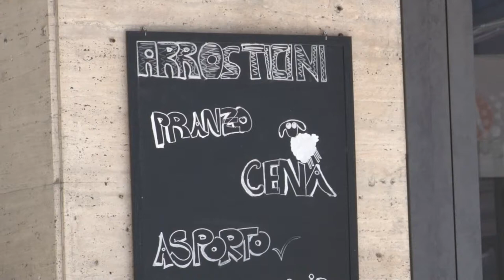Chieti. ”Yelfry, un talento innato per il pugilato”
Un talento per il pugilato dotato di tecnica innata. Yelfri che,ha un recente passato da pugile, viene descritto così dal suo allenatore. Il ragazzo di origine domenicana e’ stato  tre volte campione regionale dei pesi welter e medaglia di bronzo nel 2017  alle nazionali di pugilato.